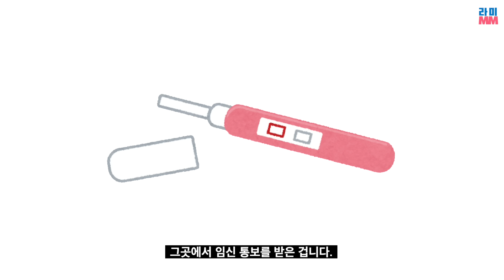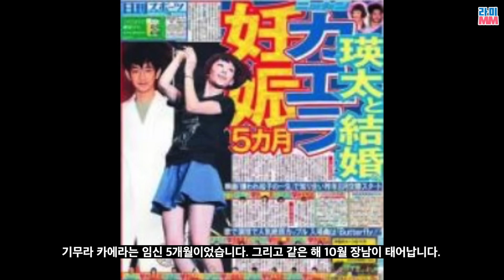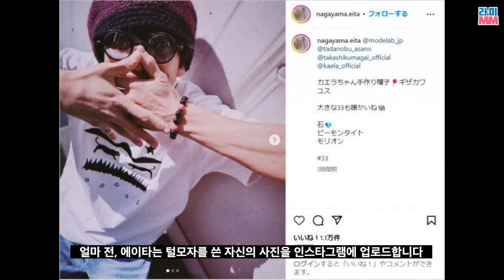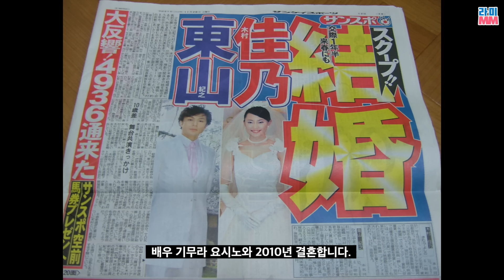논란 있어도 그냥 사는 일본 연예인 부부 BEST 3(에구치 요스케X모리타카 치사토, 나가야마 에이타X기무라 카에라, 히가시야마 노리유키X기무라 요시노)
행복하게 사는 것 처럼 보여도 실상은 알 수 없죠

Youtube channel "freeticon" :

 / freeticon